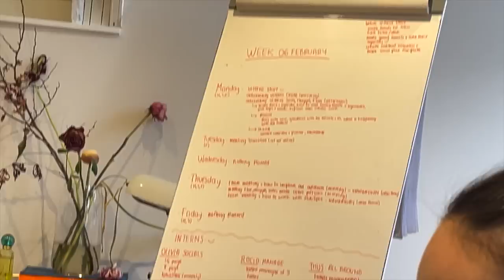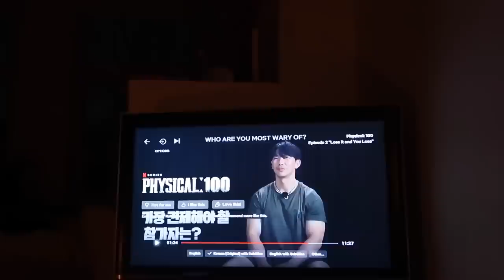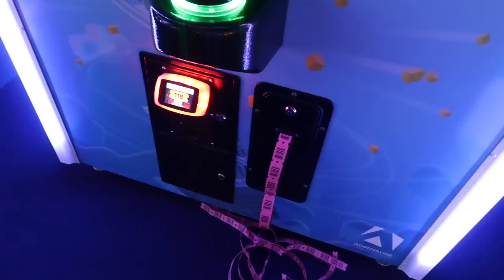Saturday Girlsnight🍷🧀 Naar de Noordermarkt💐 & Lekkerste Broodje Ever | Sara Verwoerd